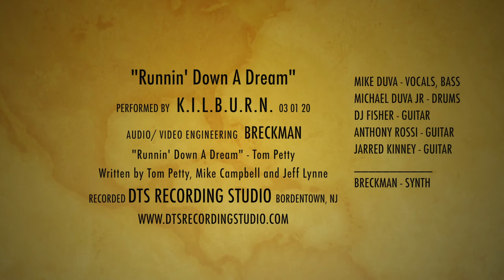Runnin' Down a Dream - Tom Petty (Cover by K.I.L.B.U.R.N.)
DTS clients K.I.L.B.U.R.N. cover version of Runnin' Down a Dream by Tom Petty. Enjoy!
If you are interested in doing something similar, booking a recording session or visiting DTS, visit our INFO page to learn more about us and go to our CONTACT page to send us your info!

"Runnin' Down a Dream" by Tom Petty, written by Tom Petty, Mike Campbell and Jeff Lynne is the copyrighted property of its owner(s).

NO INFRINGEMENT OF COPYRIGHT IS INTENDED. THIS IS ONLY FOR THE PURPOSE OF ENTERTAINMENT